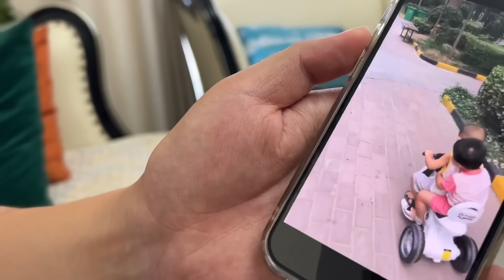开学了都在省钱过日子，菜市场生意冷淡，看到大家留言破防了，今天做红烧牛肉面，涵涵吃得香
西安包车，翡翠代购
微信WeChat：xalxm666
Line:xalxm666a